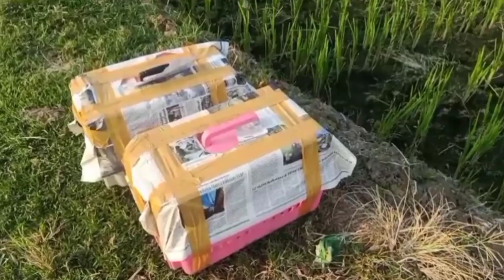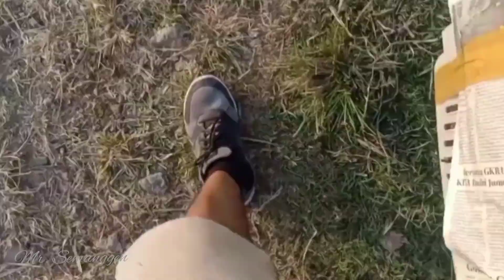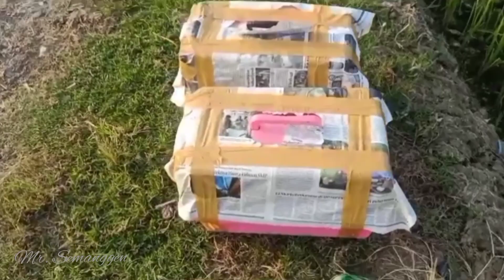Unboxing Burung 2 ekoran || Tidak ku sangka ternyata burung dilindungi di Indonesia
dukung chanel ini dengan cara subscrebe
agar chanel ini bisa berkembang

kakaktua di australia
kakaktua jambul kuning
kakaktua mollucan
kakaktua gofin
kakaktua raja gacor
hunting bird